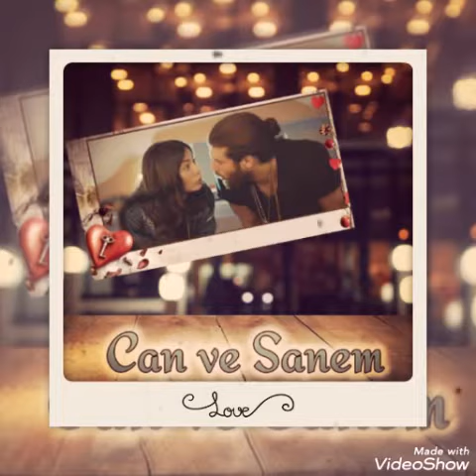Can Yaman ehtiras dolu